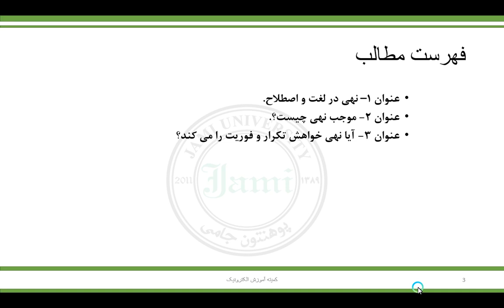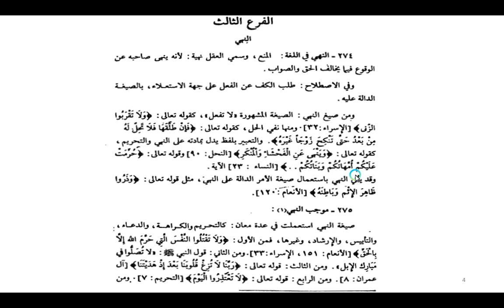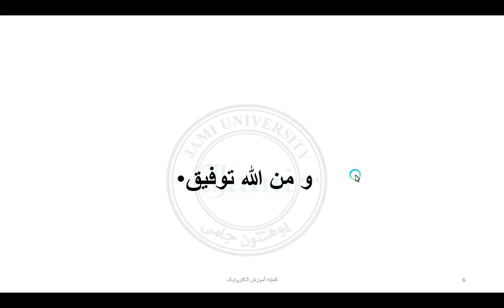درس دهم اصول فقه سمستر هفتم